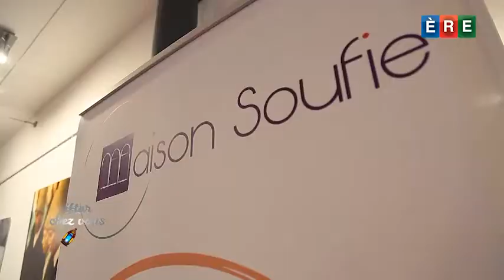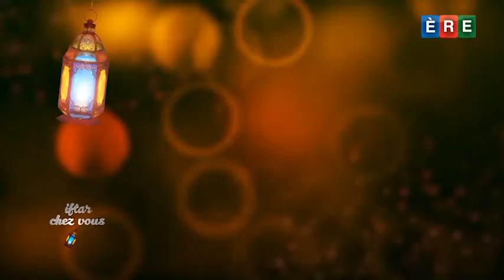[ Iftar Chez Vous ] Maison soufie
La Maison Soufie ouvre ses portes dans ce nouveau numéro d'Iftar Chez Vous.
Abd El-Hafid Benchouk, maître soufi, nous explique en quoi consiste le soufisme : mettre l'accent sur la transformation intérieure et le rapport qui peut être établi avec la présence divine.